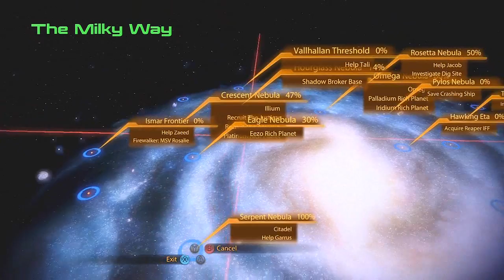Mass Effect 2 Gameplay Walkthrough - Part 35 Tali's Trial Let's Play